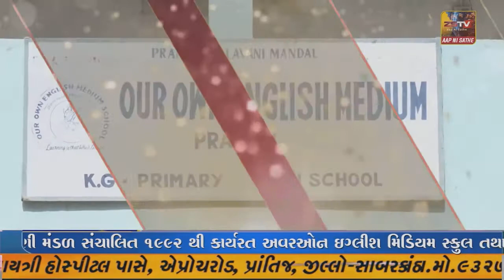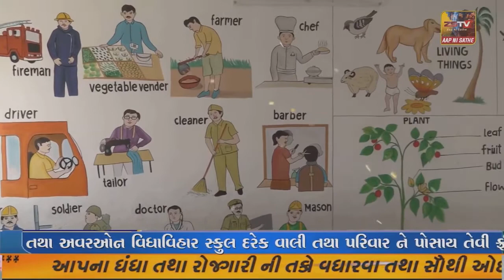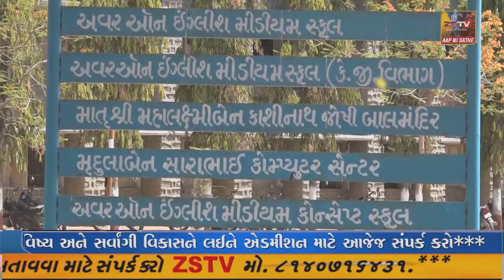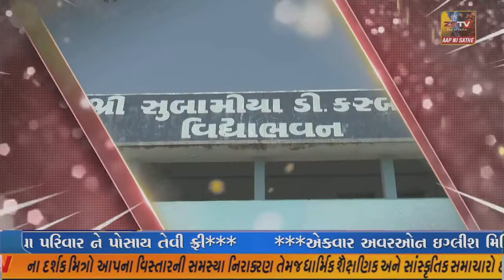SUPER ​​​​​​FAST​​​​​ NEWS SUPER​​​​​​FAST​​​​​ NEWS#ZSTVNEWS//